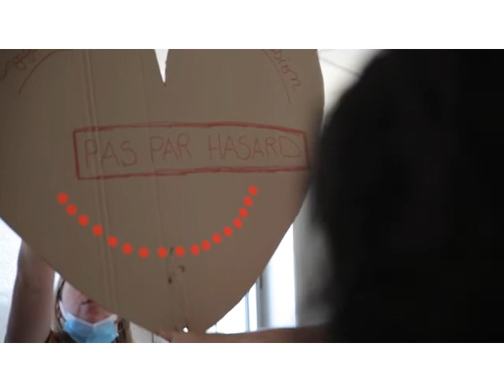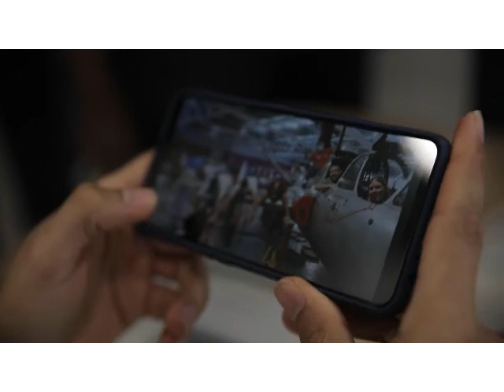Convention de la Fab'Academy - 8 juillet 2022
Le 8 juillet dernier, les collaborateurs de la Fab’Academy se sont tous retrouvés sur le site de Bouguenais, pour y passer une journée conviviale et ludique sous le signe de la bonne humeur et de la cohésion d’équipe.
L’occasion également pour les salariés des campus du Mans, de La Roche sur Yon, de Saint Nazaire, d'Angers et de Laval, de (re)découvrir le centre nantais inauguré il y a 2 ans, mais qui, du fait du contexte sanitaire de l’époque, n’avait pu être visité par tous.

Au programme de cette journée, des ateliers de tous styles, avec pour objectif de permettre aux collaborateurs de réfléchir, en équipe, aux valeurs qui les unissent et les animent au quotidien. Chanter, fabriquer, danser, filmer, dessiner… découvrez en images cet événement qui a marqué les esprits de chacun !
Rendez-vous dès jeudi prochain pour la suite de l’histoire !